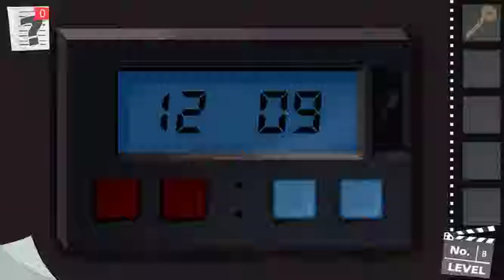방탈출:학교 모험 감옥 탈출(School Escape) walkthrough Lv08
방탈출:학교 모험 감옥 탈출(School Escape)
Escape The Rooms:Horror High School Escape Games
방탈출:예쁜 소녀 학교 모험 게임(Escape School)
Escape School:Pretty Girl's High School Escape

방탈출,Room Escape, Escape Challenge, escape room, walkthrough,Yongqiang Zhou,School Escape,JianGuo Zhou